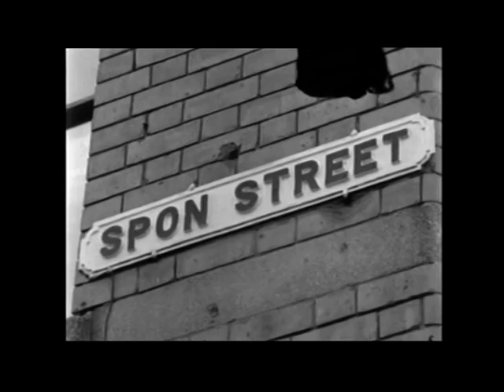Coventry - History Of Midlands TV News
This piece first broadcast on 8 May 2013. Televised on UK's regional television ITV Central. Programme (Program) -- ITV News Central.